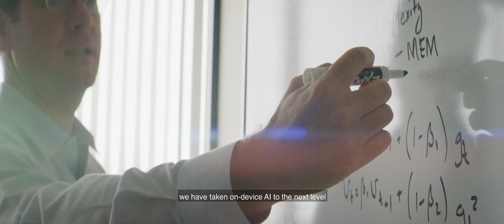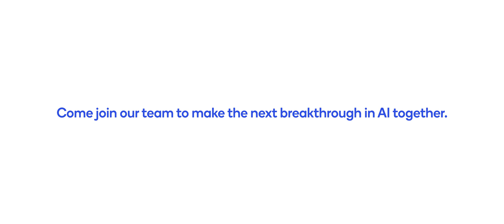At a glance: One year of Qualcomm AI Research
Since May 2018, Qualcomm AI Research has made significant breakthroughs in machine learning, with papers accepted at the most important scientific conferences in the AI field, from NeurIPS and ICCV to ICLR and ICML. Our work in power efficiency, efficient learning, and personalization makes it possible for billions of users around the world to have AI-enhanced experiences on Qualcomm Technologies-powered devices. If this interests you, we want you to be a part of it.